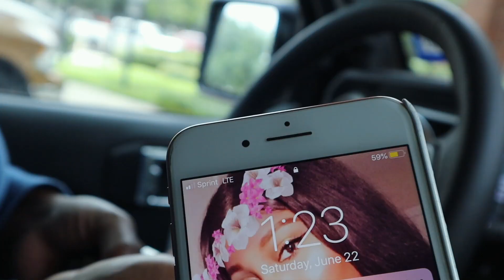Moving Out Trying Wendy's Caesar Side Salad Chit Chat-Spirit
hello Spirits Of lights, Life Update, I am Moving Out And Moving Into My New Home. I Am So Tired Right Now And Wish This Was Not The Hardest Move But It Was. Today i Am Eating Dunkin Doughnut Breakfast And Wendy's For Lunch Before I Hit The Track. I Truly Appreciate it.  Trying Wendy's Caesar Side Salad Storytime Chit Chat.

Have You Seen My Makeup ASMR (Eating Sounds) Chewing Gum Trident

 Mukbanging
Mouth Sounds
Eating

Chewing
Mouth Sounds
ASMR Fish And Cheese Sticks
Checkers
Eating Show
Trying New Food
Pickle Lady
Over 600K